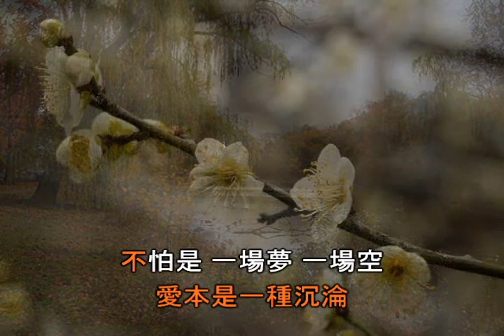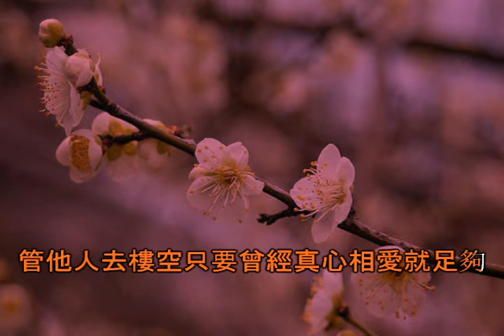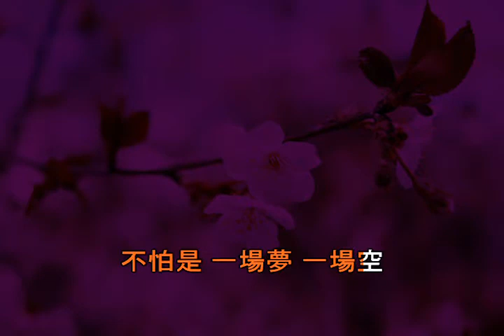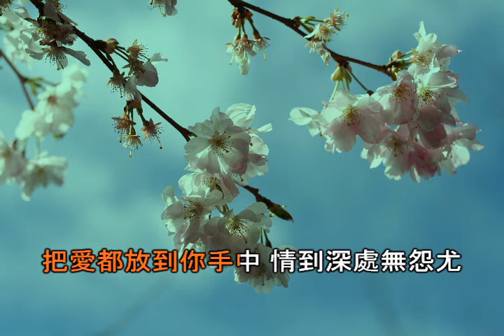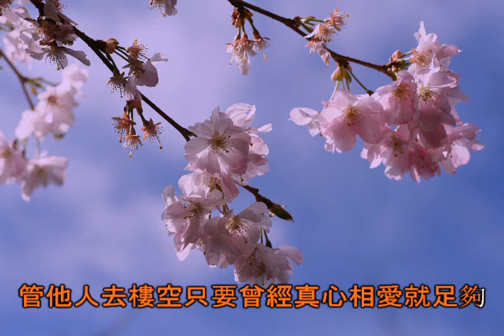情到深處無怨尤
王中平

把一顆心 一段情 鎖在寂寞角落里
一個人 一盞燈 靜靜想你到夜深
最怕等 等不到的人 最怕心事有人問
最怕又想到你 還會疼
短暫擁有 也是永久 從來好夢最難留
情到痴 愛到恨 緣分半點不由人
不怕等 等過了一生 愛本是一种沉淪
不怕是 一場夢 一場空
把愛都放到你手中 情到深處無怨尤
盡管注定傷心我仍愿意守候在你的天空
管他人去樓空只要曾經真心相愛就足夠